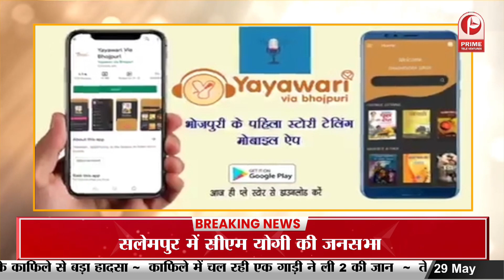गर्मी ने तोड़ा कई सालों का रिकॉर्ड, भीषण गर्मी से स्कूली बच्चे हुए बेहोश